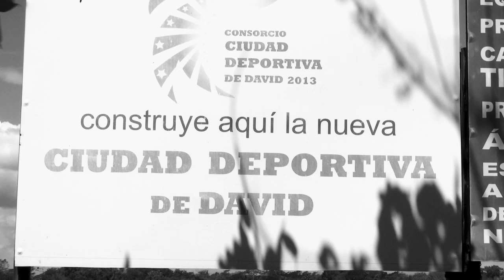Kenny Serracín # 2